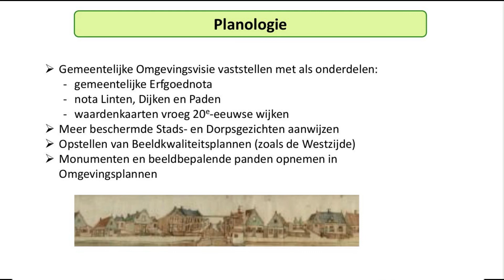ALV Zaans Erfgoed 7 november 2020 - Planologie